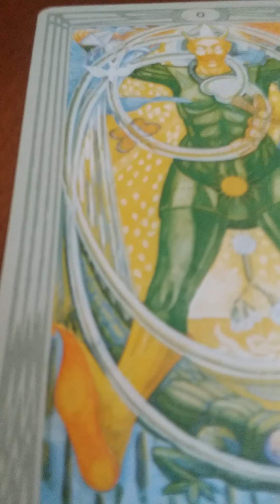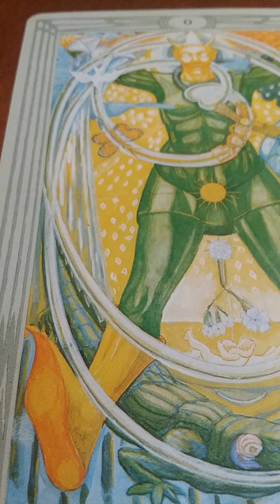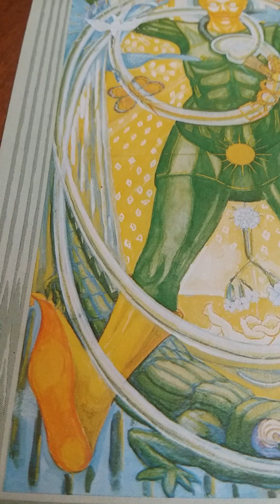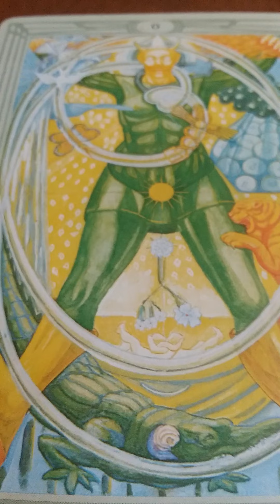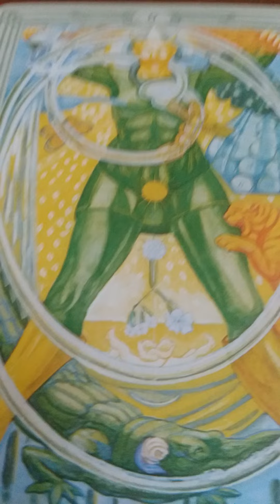Thelemic Holy Season: 1 April 10th A: Liber 71: The V Of Silence 2.9-71 by Helena Petrovna Blavatsky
This is my presentation of Thelemic Holy Season: 1 April 10th A: Liber 71: The Voice of the Silence 2.9-71 by Helena Petrovna Blavatsky.